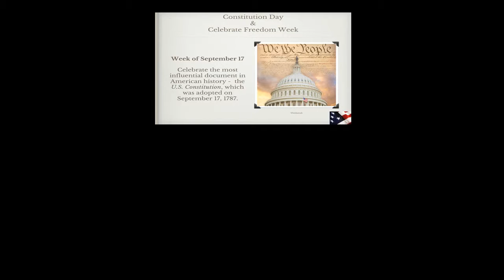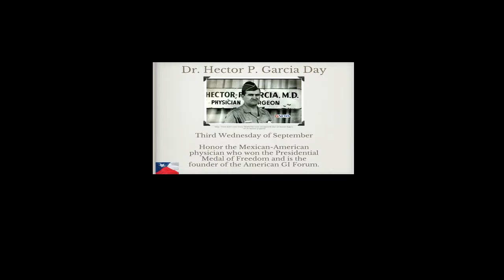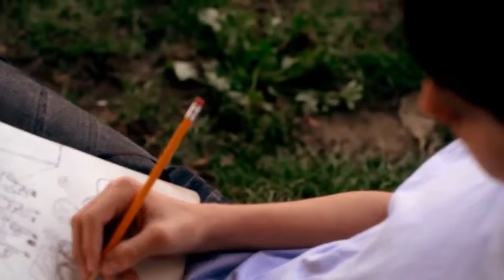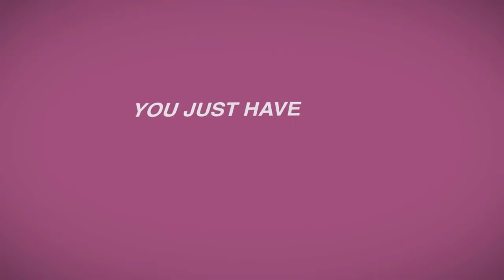My last video from RedcoolMedia